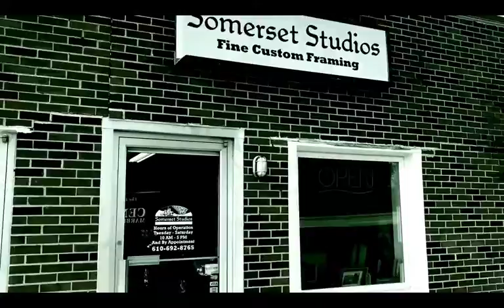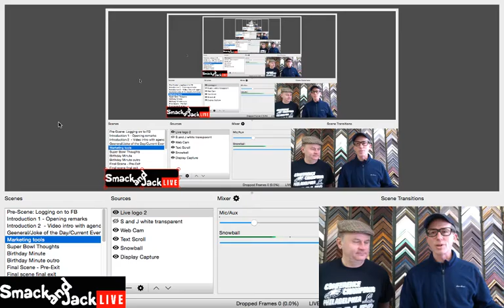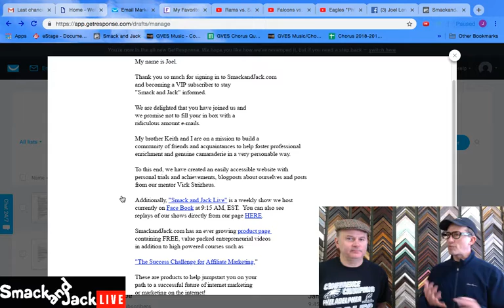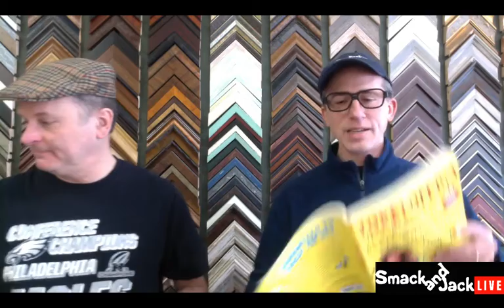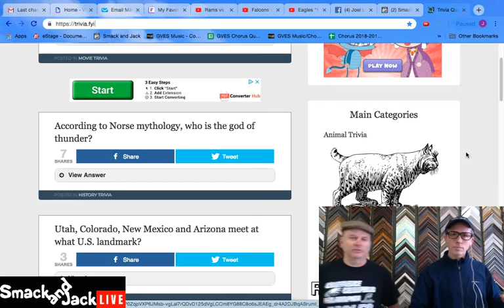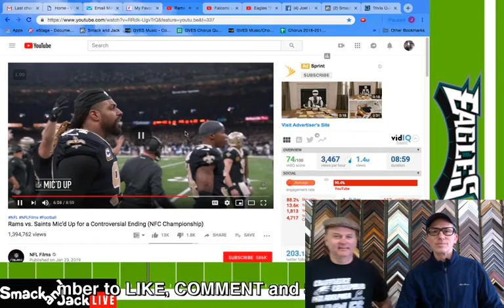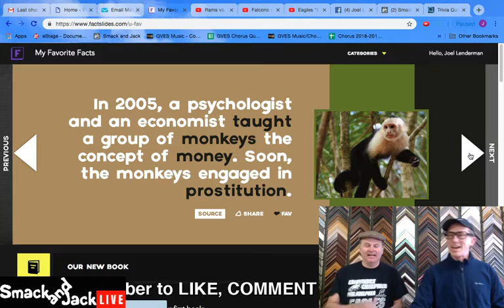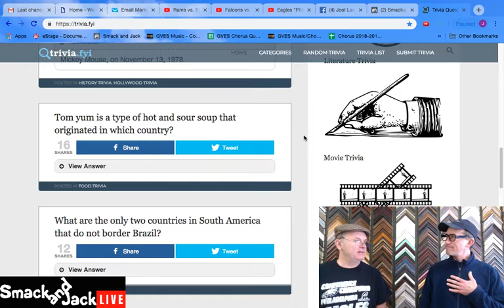SmackandJack.com- Smack and Jack Live - February 2, 2019 -Four Percent Group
Join Keith and Joel Lenderman this Saturday from Somerset Studios in West Chester, PA, at 9:15 AM EST, on "Smack and Jack Live." 👏👏 If your birthday 🎂 is coming up, be sure to tune in for the "Smack and Jack Birthday Minute!"  Of course we'll have jokes😂, trivia, 🧐 amazing facts and so much more!  See you then! ☕👍

the challenge
Facebook ads
4 percent group
4 percent group review
4 percent group honest review
4 percent group results
4 percent group Vick Strizheus
4% group
4% group review
4% group scam
The Challenge